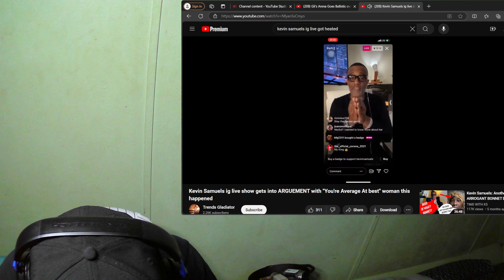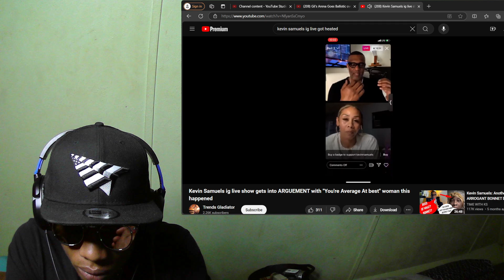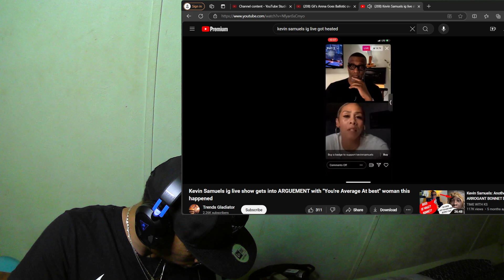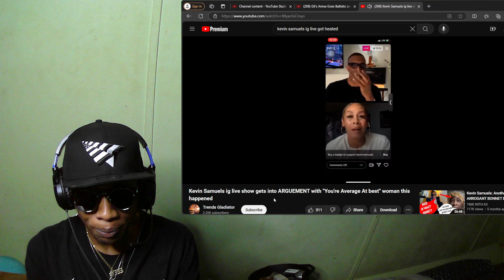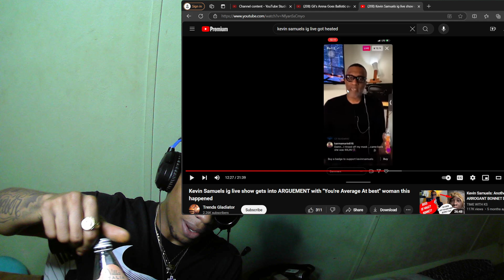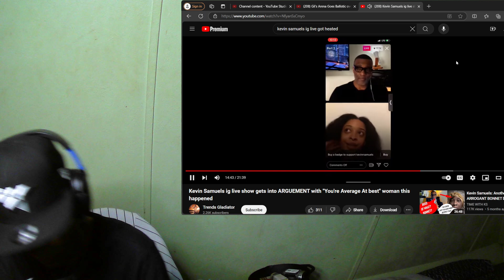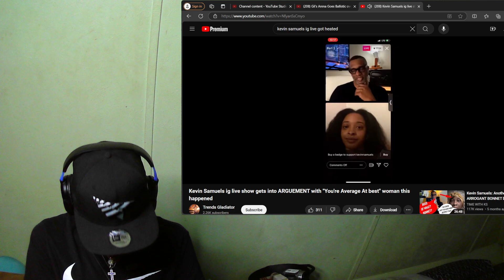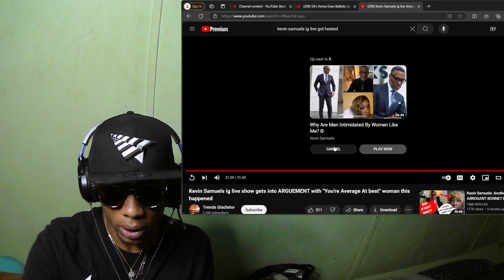KEVIN GETS INTO ARGUMENT WITH LADY